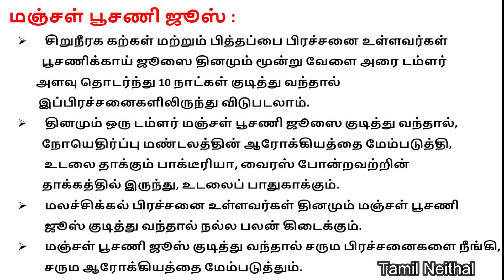Benefits Of Pumpkin Juice In Tamil|Tamil Neithal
Benefits Of Pumpkin Juice In Tamil